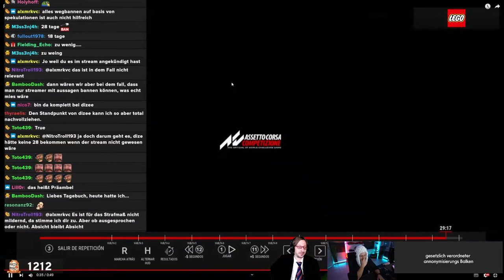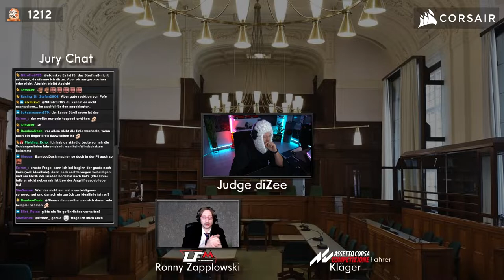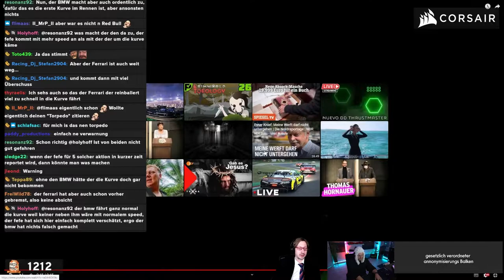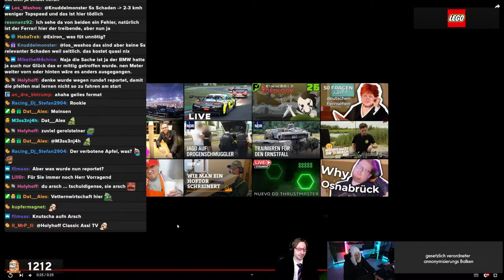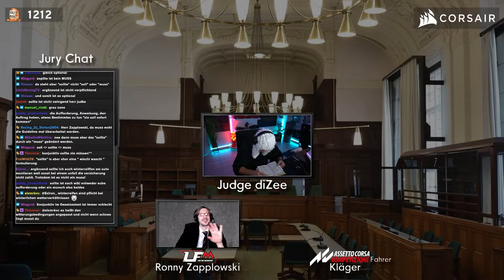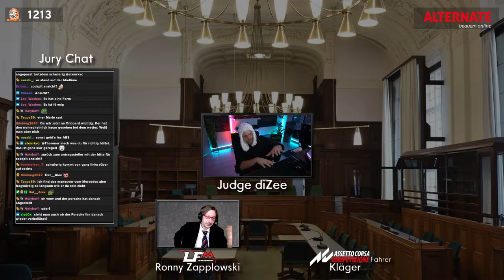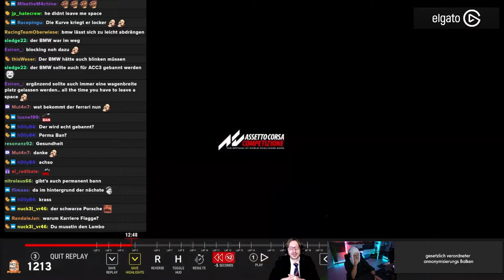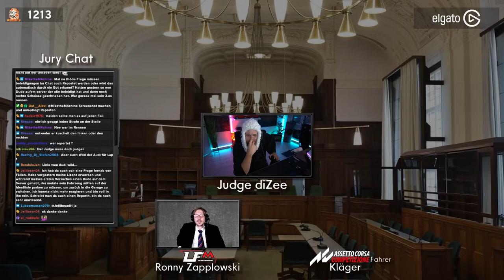Judge diZee mit Ronny Zapplowski - Riesige Diskussion ist entfacht worden